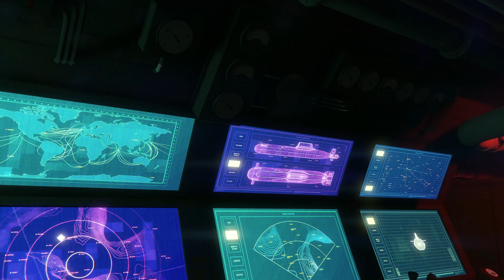WE GOT BETRAYED (GTA Online Doomsday Heist)